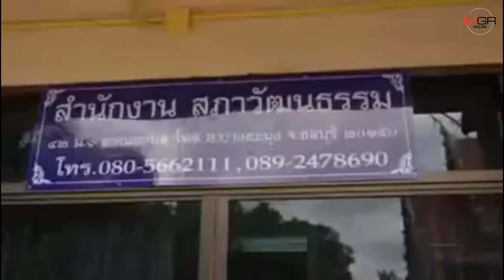มาอีกแล้ว! คลิปดราม่า..ห้ามคนไทยเข้าวัดฯ ผู้สื่อข่าวลงพื้นที่สำรวจไม่พบจุดตามแจ้ง